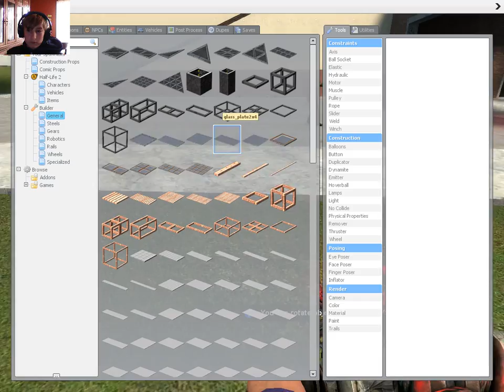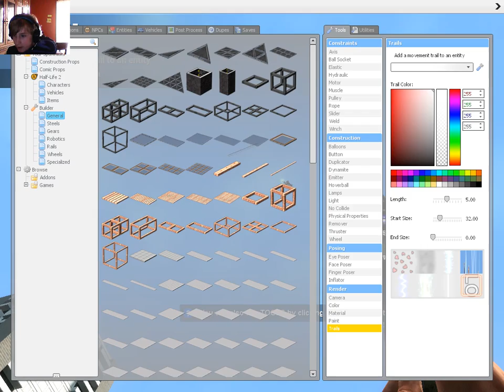Another Garry's Mod Gameplay!!! (with fred the headcrab)